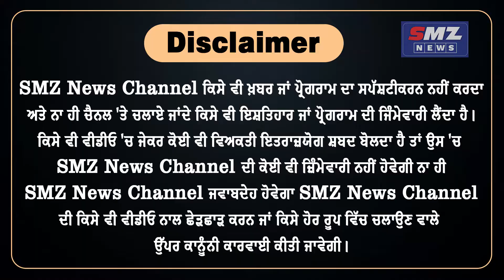ਸੁਣੋ, ਜਿਆਦਾ ਈਥਨੌਲ ਪ੍ਰੋਡਕਸ਼ਨ ਕਿਵੇਂ ਪਹੁੰਚਾ ਸਕਦੀ ਕਿਸਾਨਾਂ ਨੂੰ ਫਾਇਦਾ ? || SMZ NEWS